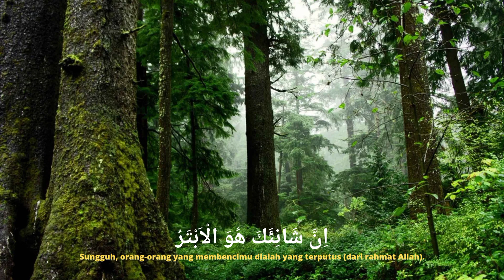Surah Al-Kausar super merdu